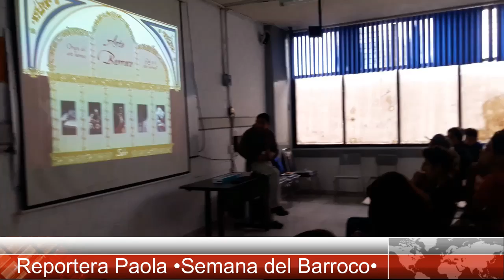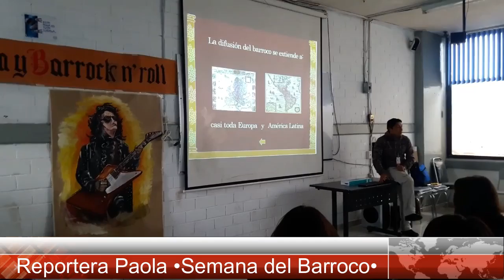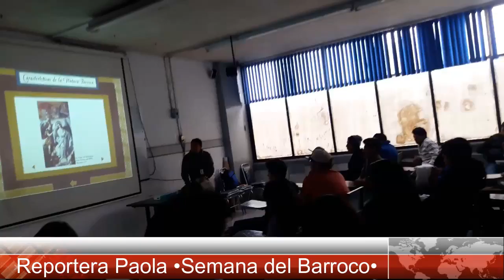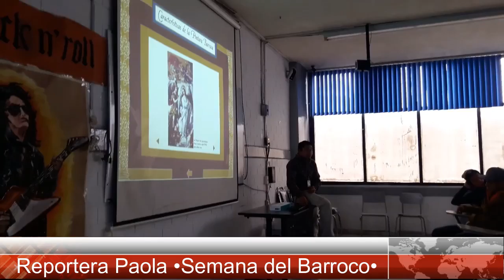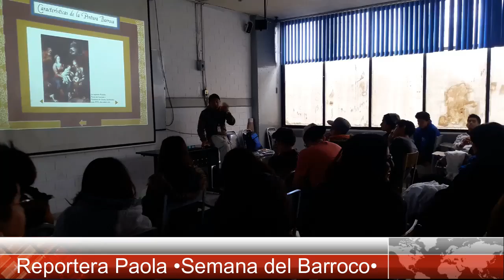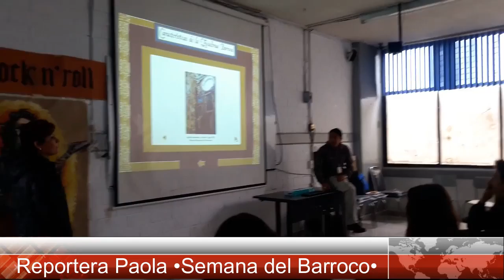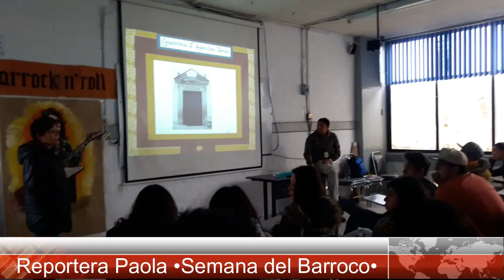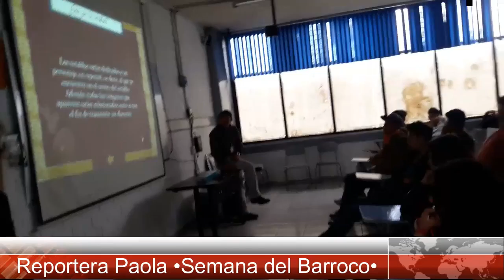Semana del Barroco DÍA 21